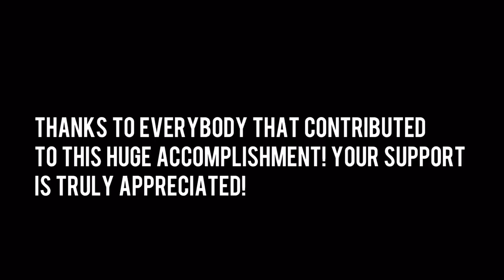How’d you get a YouTube Plaque (Short Film)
W/ @boomertoolive @poohbgone

Written by @wattshomiequan @myekawilliams
Edited by @wattshomiequan
Shot by @myekawilliams